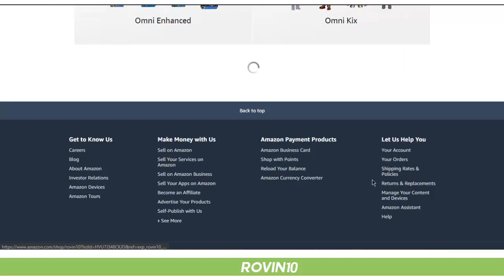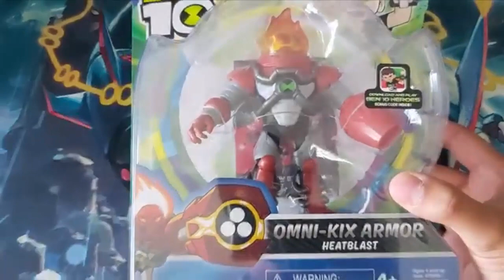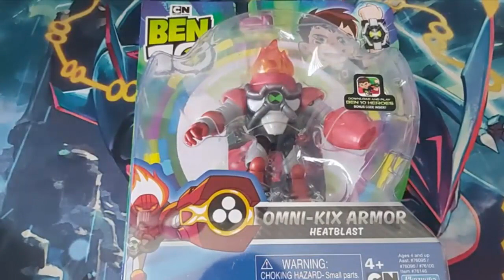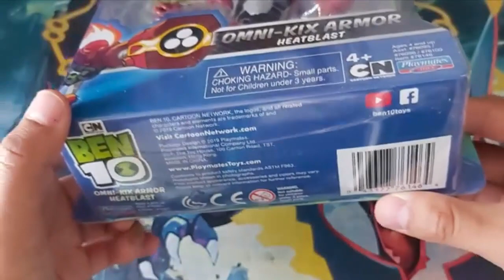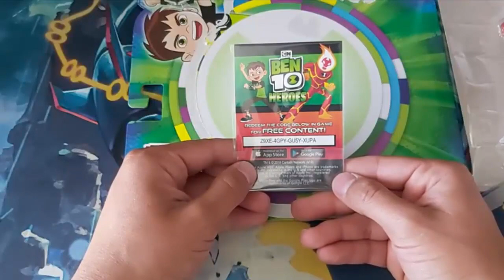FUEGO/ HEATBLAST OMNI KIX - BEN 10 REBOOT | Review #31 | Playmates Toys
▼ ¡NUEVO VÍDEO! ▼
Hola! soy RoVin, el día de hoy, les traigo la nueva temporada de las review de figuras Playmates de Ben 10, la figura de Omni Kix Heatblast, esta es la tercera figura Omni Kix súbida al canal

✔ OMNI KIX FUEGO | BEN 10 REBOOT

✑  RoVin 10